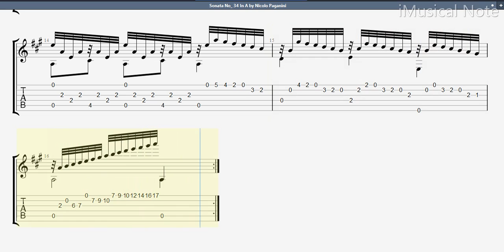Guitar TAB - Niccolò Paganini : Sonata No 34 | Tutorial Sheet Lesson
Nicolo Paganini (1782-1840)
Niccolò Paganini was an Italian violinist, violist, guitarist, and composer. He was one of the most celebrated violin virtuosi of his time, and left his mark as one of the pillars of modern violin technique.